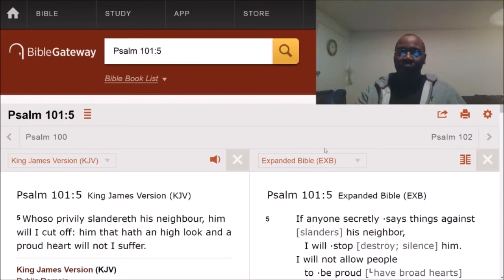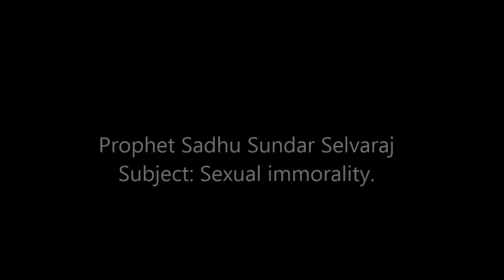Prophet Sadhu Sundar Selvaraj teaching on slander and sexual immorality.